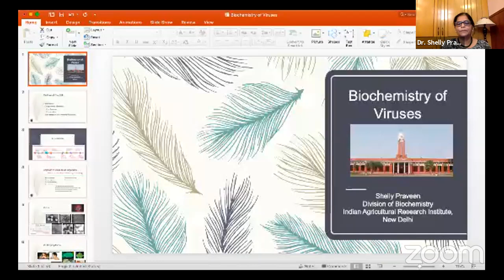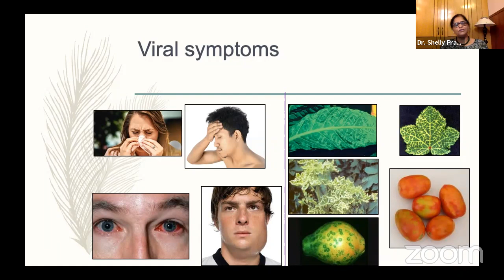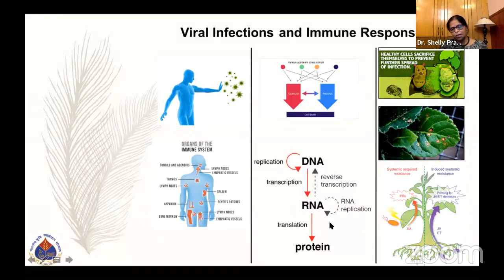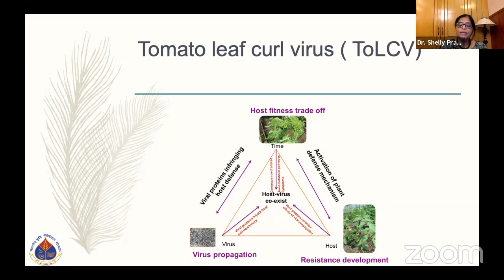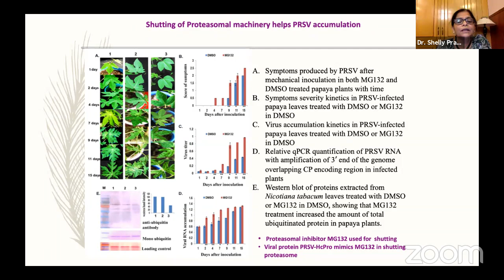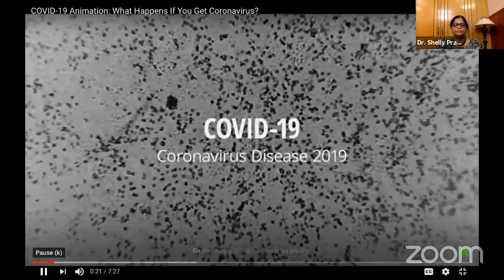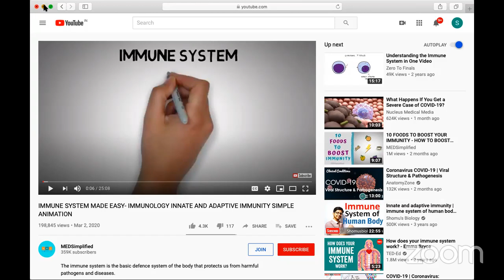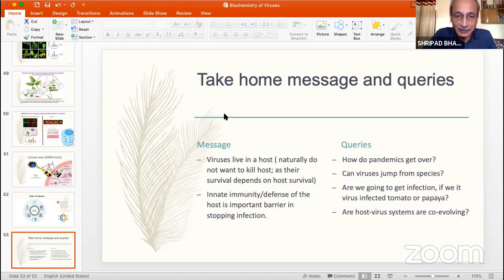Webinar Series on Basic Genetics & Molecular Biology for Biology Teachers